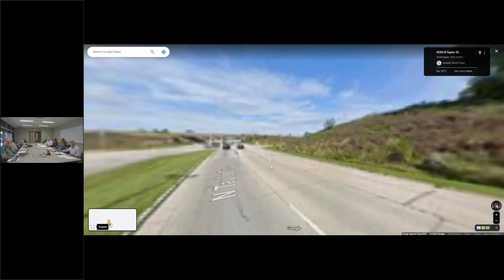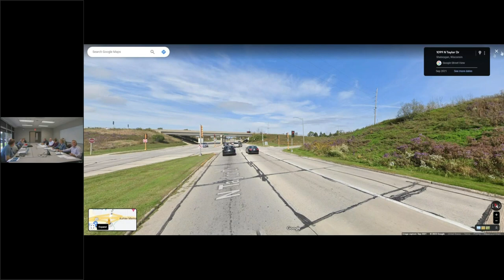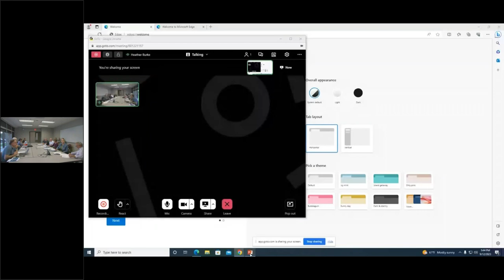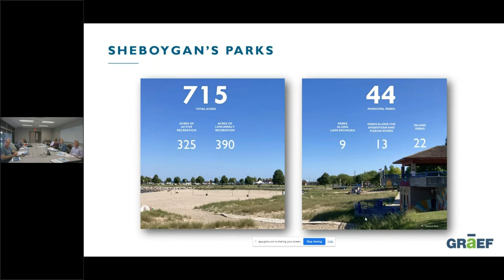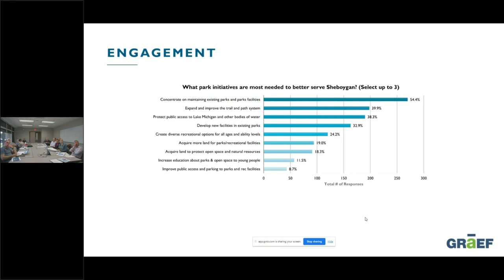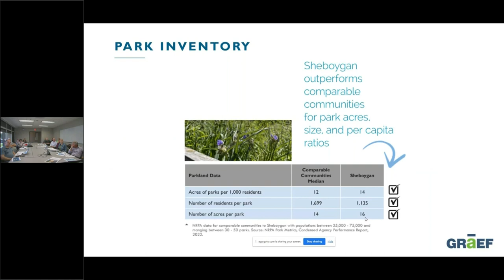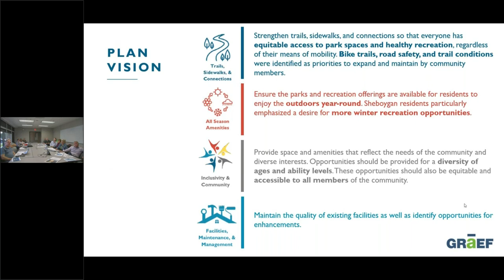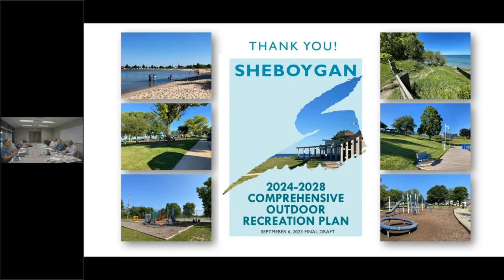Public Works 2023 09 12